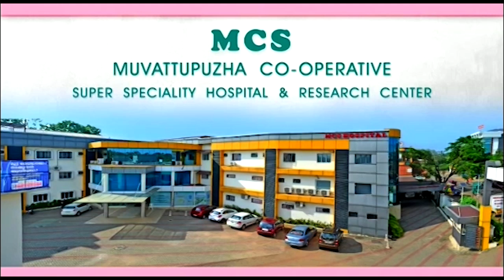മാലിന്യം നീക്കാത്തതില്‍ പ്രതിഷേധിച്ച് വായ് മൂടി കെട്ടി പ്രതിഷേധിച്ചു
MCV NEWS  (Muvattupuzha Cable Vision)
Muvattupuzha, Kothamangalam, Perumbavoor, Thodupuzha, Piravam, Koothattukulam etc..  News Telecasting